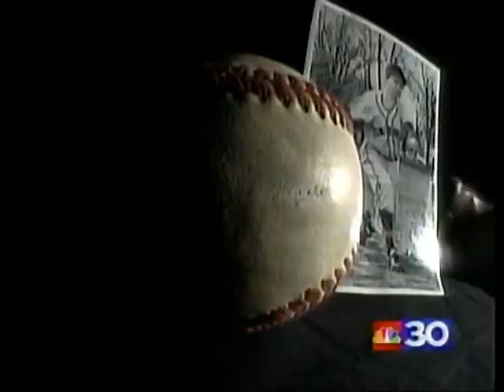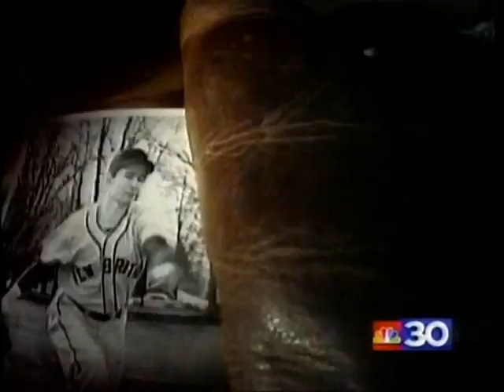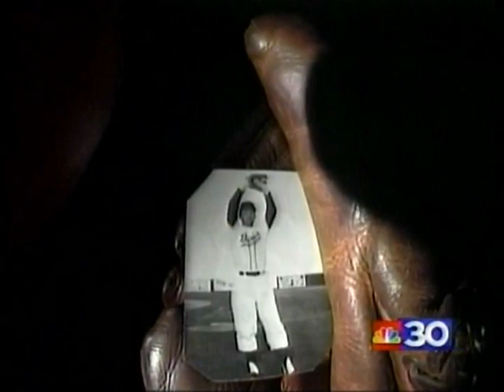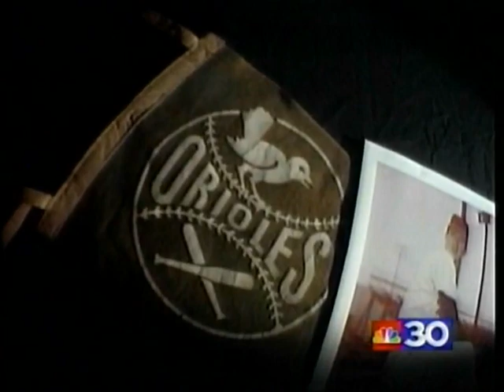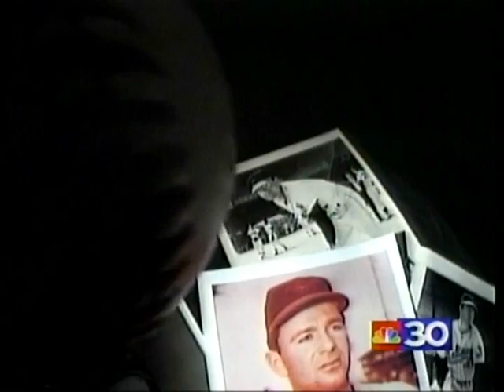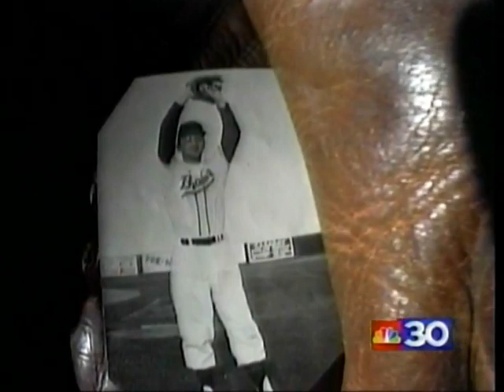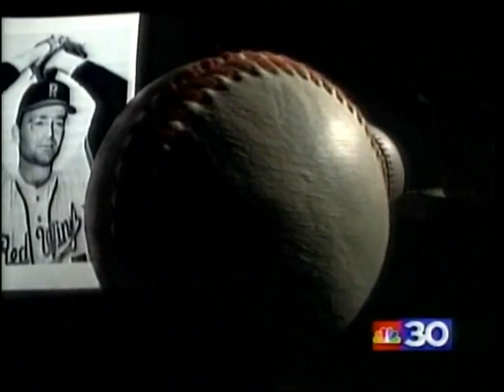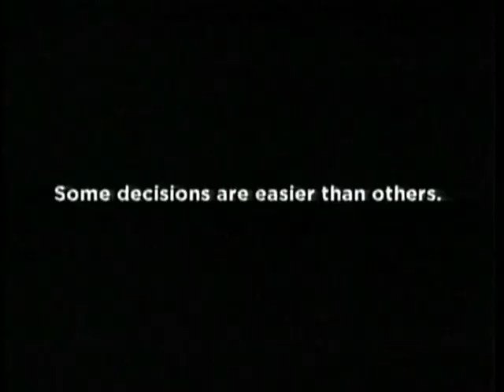Steve Dalkowski News Story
Story about Dalko from early 2000s